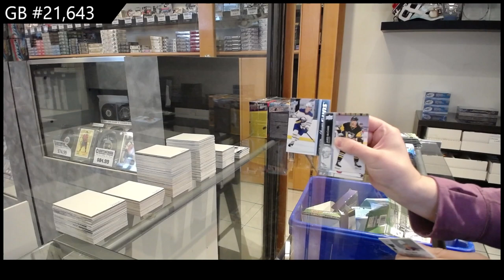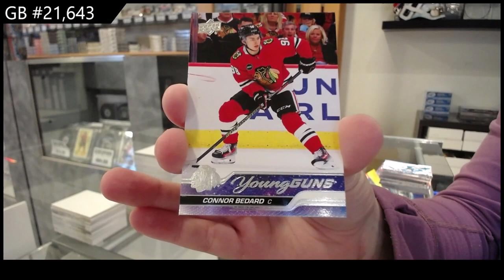Upper Deck Series 1 & Series 2 11 Blaster Hockey Mix Break - CNC GB #21,643